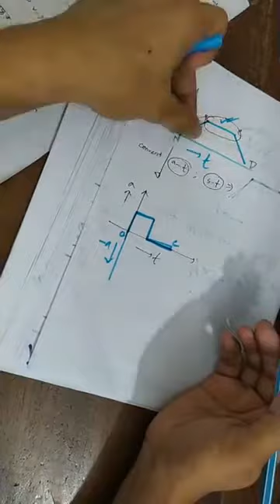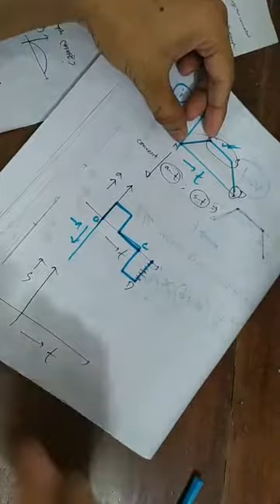HSC | Physics | গতিবিদ্যা। ৩.গতি সংক্রান্ত গ্রাফ নিয়ে আলচনা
গতির বিভিন্ন ধরনের গ্রাফ, গ্রাফের বিভিন্ন কনভার্সন নিয়ে এখানে খুব সুন্দরভাবে আলোচনা করা হয়েছে।  আরো জানতে ভিজিট করুন